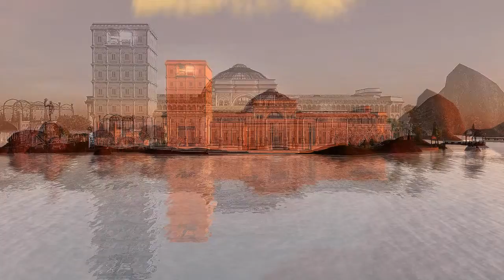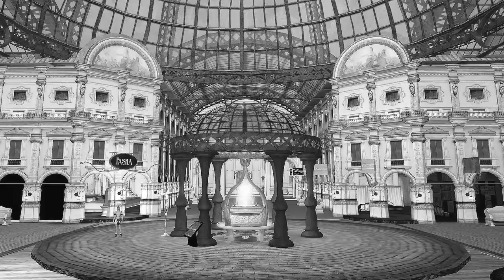House Legendary City in Second Life